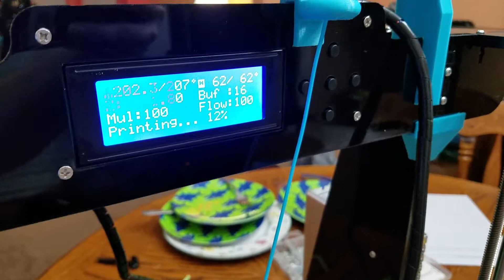Printing Brace for 3D Printer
Printing Brace for A8 3D Printer